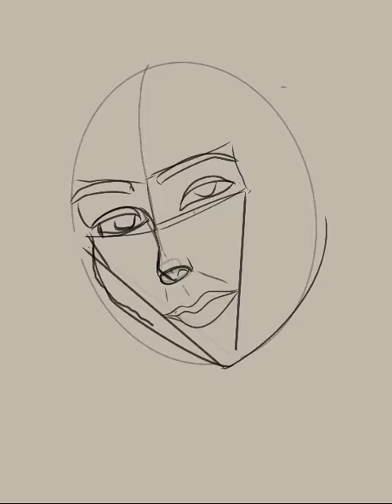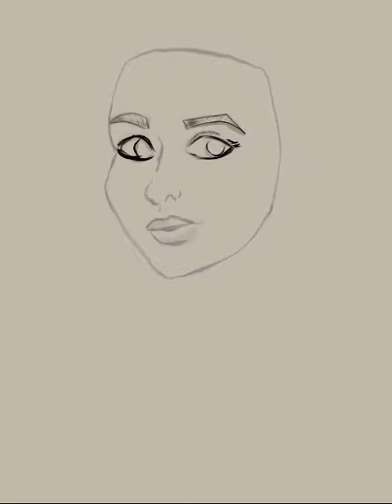Blue eyed girl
Blue Eyed Girl , sketch Club , Ipad digital